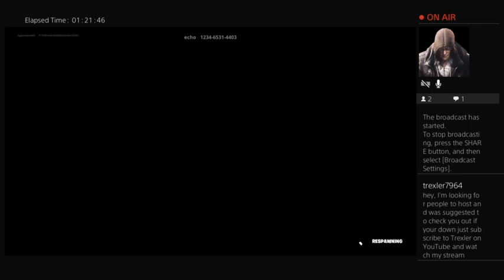Prison chaos lol